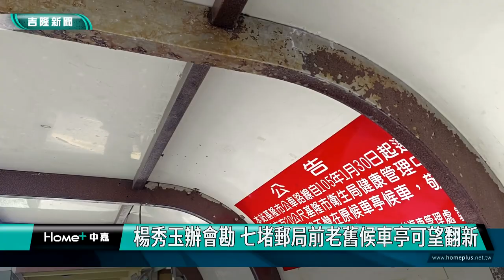基隆|楊秀玉|王圳宏|七堵郵局|老舊公車候車亭|翻新|企業興建認養|明德一路|自治街口|長輩搭公車|遮風避雨|遮陽|楊秀玉辦會勘 七堵郵局前老舊候車亭可望翻新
楊秀玉辦會勘 七堵郵局前老舊候車亭可望翻新

(中嘉吉隆新聞記者吳俊松/基隆報導)位在七堵區明德一路和自治街口的七堵郵局前，有一座老舊的公車候車亭，不但鏽蝕嚴重，椅子還是長木板座椅，由於這裡已經成為七堵區中心最熱鬧的地方，搭乘公車人潮眾多，因此基隆市議會副議長楊秀玉特地邀集市政府交通處長以及相關局處和七堵郵局人員一起會勘，將爭取經費或是由民間認養興建，設置兼具美觀又可以遮風蔽雨，全新的公車候車亭，方便民眾搭乘公車！

位在七堵區明德一路和自治街口的七堵郵局前，有一座老舊的公車候車亭，不但鏽蝕嚴重，椅子還是長木板座椅，由於這裡已經成為七堵區中心最熱鬧的地方，搭乘公車人潮眾多，因此基隆市議會副議長楊秀玉特地邀集市政府交通處長以及相關局處、區公所和七堵郵局人員一起會勘，將爭取經費或是由民間認養興建，設置兼具美觀又可以遮風蔽雨，全新的公車候車亭，方便民眾搭乘公車！

另外旁邊也有一個電信公司的電箱，也將協調遷移或美化，而電箱旁邊還有一個老舊的公告欄，背面被塞滿垃圾飲料罐以及菸蒂，也將調查清楚所屬單位後一併規劃拆除！